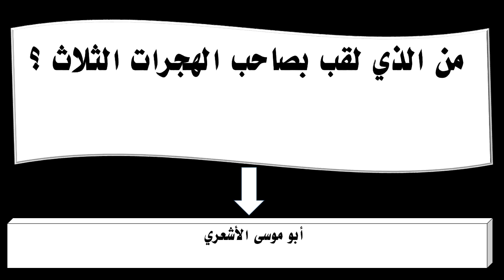من الذي لقب بصاحب الهجرات الثلاث ؟